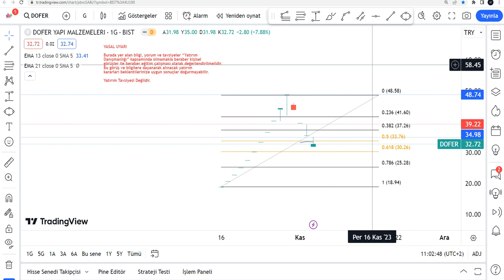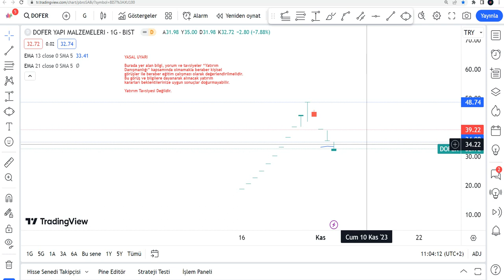DOFER Yükselir Mi? DOFER Hisse Yorumu - Dofer Yapı Malzemeleri Teknik Analiz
DOFER yükselir mi, düşer mi? DOFER hisse ne olur 2024? DOFER alınır mı? Borsa İstanbul'da Doferyapı da hedef fiyat neresi? DOFER hedef fiyat 2024 - doferyapı hisse analiz - DOFER hissesi teknik analiz incelemesi.